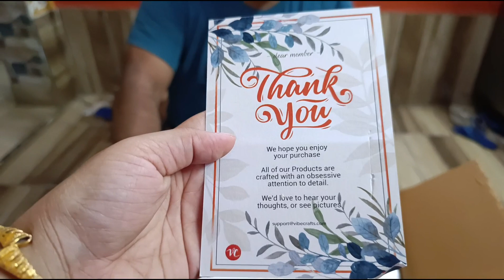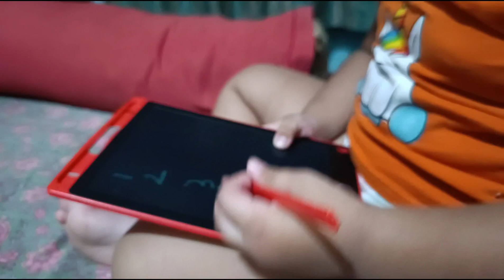নতুন সদস্যর সঙ্গে পরিচয় | দারুন একটা জিনিস কিনে আনল Sanjib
This vlog is a daily vlog on how I spend one evening